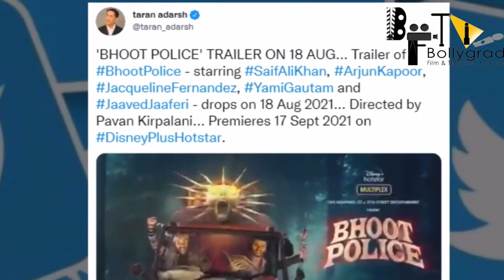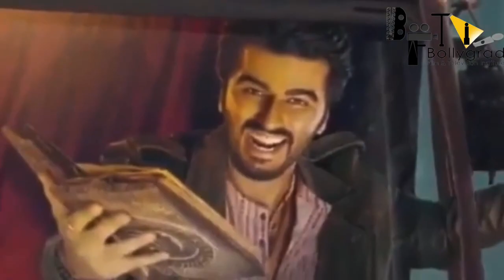Bhoot Police| Pavan Kirpalani | Ramesh Taurani |Akshai Puri |Saif Ali Khan|Arjun Kapoor, Jacqueline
Check out Some of the mysterious facts about Bhoot Police starring Saif Ali Khan, Arjun Kapoor, Yami and Jacqueline Fernandez.

Bhoot Police is an upcoming Indian Hindi-language horror comedy film directed by Pavan Kirpalani and produced by Ramesh Taurani and Akshai Puri. The film stars Saif Ali Khan, Arjun Kapoor, Jacqueline Fernandez, Yami Gautam and Javed Jaffrey in the lead roles. The principal photography commenced on 4 November 2020 in Dharmashala. The film is scheduled for release on 10 September 2021.

Cast :
Saif Ali Khan
Arjun Kapoor
Jacqueline Fernandez
Yami Gautam
Javed Jaffrey

Anchor - TFU
Writer - TFU
Editor- TFU